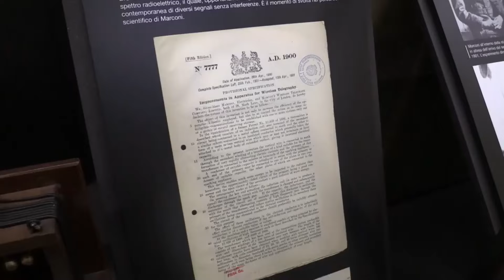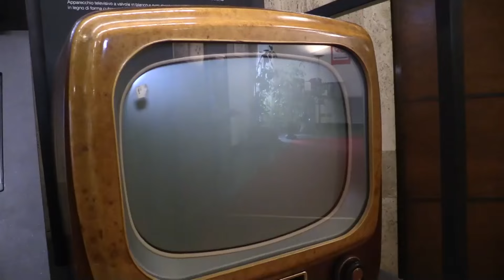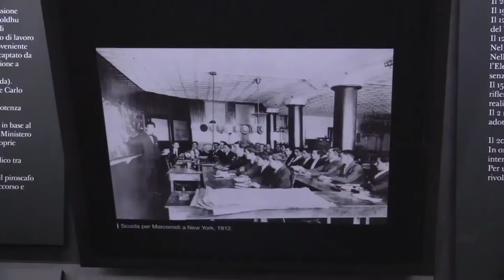Roma: a palazzo Piacentini una mostra per ricordare la nascita di Guglielmo Marconi